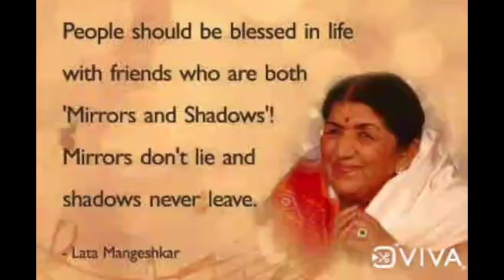lata mangeshkar rip status- lata mangeshkar status- lata g death status- lata g rip status